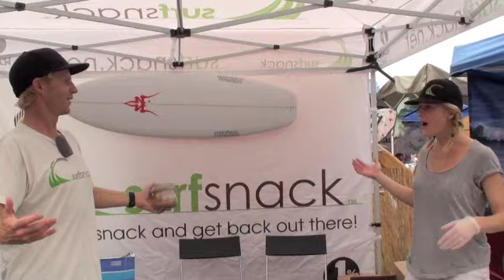Surf Snack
Board Riders Review interviews Surf Snack about their healthy & eco-conscious snack bar that keeps those hunger pains away and keeps you in the water longer.
Daniel rips in the surf most likely cause he is spending more time surfing and less time eating breakfast burritos!